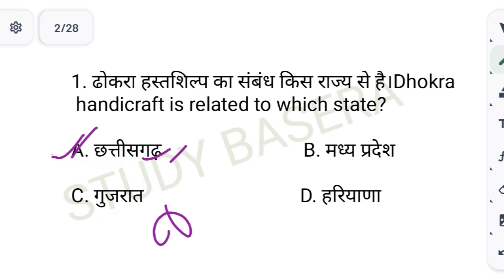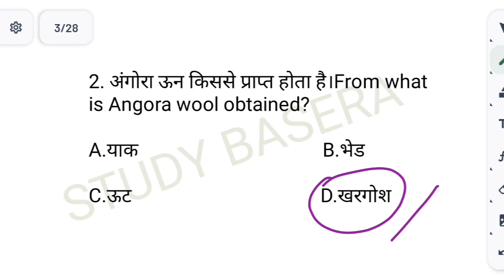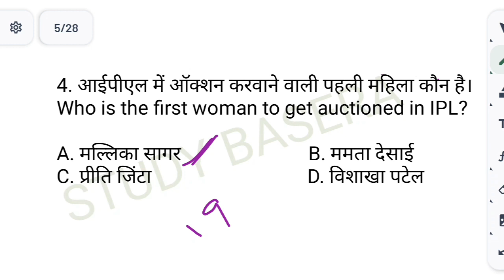IPL 2024 Auction// Ramanujan Number// SSC Ke Important Questions / KBC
Gk facts
Gk study
Study gk GS
General knowledge
Gk test
Ramanujan sankhya kya hai
IPL auction karvane wali Pahli Mahila kaun hai
angora wool kisse prapt Hota Hai
National mathematics De kab manate hain
rashtriy ganit Divas kab manate hain
2024 Ganatantra Divas ke Mukhya Atithi kaun hai
SSC ke important questions
SSC GD 2024 ke mahatvpurn prashn
important GK GS questions
Current Affairs Quiz MCQ 2023
BPSC current affairs MCQ 2024
UPSC Prelims current affairs 2024
how to participate in KBC 2024
ssc2024 questions
KBC registration 2024
current affairs 2023 MCQ with answers
important GK questions with answers
KBC mein aane wale mahatvpurn prashn
KBC 2024 mein aane wale mahatvpurn prashn aur answer
higher education current affairs 2024
KBC 2024 high level questions and answers
GK for BPSC 2024